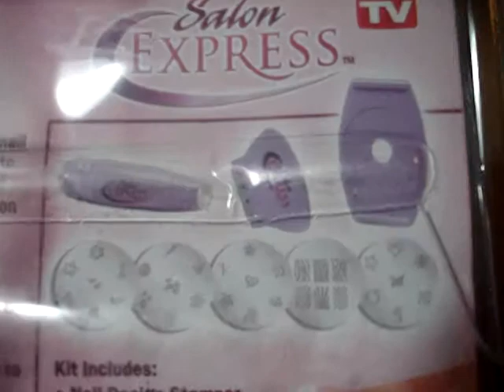All-in-one Plate + Stamper + Stamp Holder + Scraper Stamp Stamping Nail Art